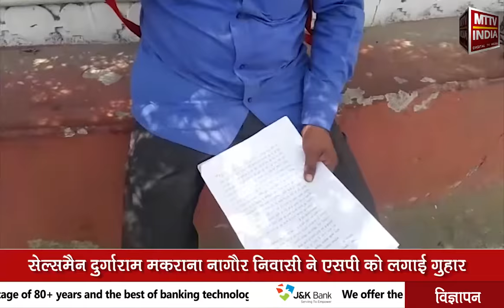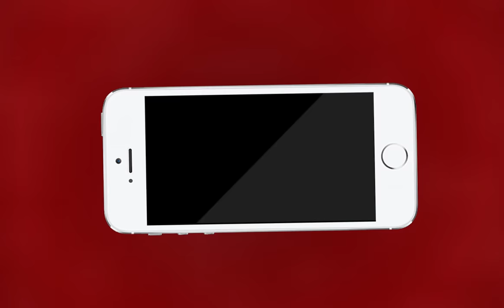AJMER NEWS | तिजोरी के लॉकर मार्केटिंग सेल्स मैन के साथ चोरी की वारदात | MTTV INDIA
तिजोरी के लॉकर मार्केटिंग सेल्स मैन के साथ चोरी की वारदात
छाजेड़ धर्मशाला किशनगढ़ के मैनेजर महेंद्र जैन पर लगाया चोरी का आरोप
कैश 1 लाख 74 हजार धर्मशाला में बैग से चोरी
मदनगंज किशनगढ़ पुलिस थाने का पूरा मामला
सेल्समैन दुर्गाराम मकराना नागौर निवासी ने एसपी को लगाई गुहार